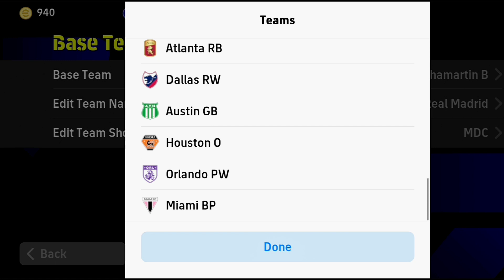How to select inter Miami in eFootball 2024 ! efootball pes efootball2024 ! subscribe my channel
inter Miami in eFootball team